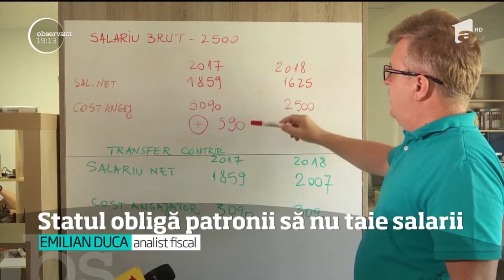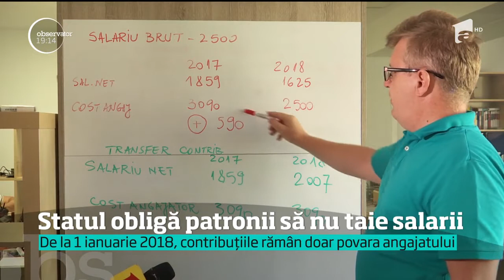Guvernanţii care au decis să mute contribuţiile de la angajator, la angajat, caută soluţii pent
Confruntat cu toate calculele experţilor, care arată că salariiile românilor vor scădea după mutarea contribuţiilor, ministrul Finanţelor anunţă o lege nouă. Ionuţ Mişa susţine că lucrează la un proiect prin care firmele vor fi obligate să crească salariul brut al angajaţilor în aşa fel încât să includă şi contribuţiile.